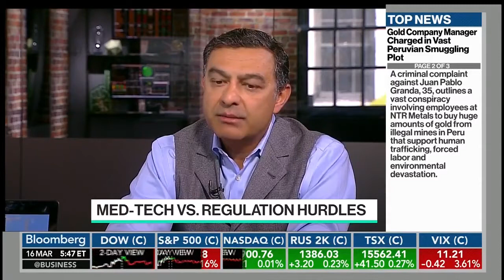Bloomberg West's Caroline Hyde interviews Vic Gundotra, AliveCor CEO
Vic Gundotra speaks about Kardia Pro, AliveCor's latest platform for physicians to help manage their patients' EKGs and heart health, as well as the recent $30M funding from Omron and Mayo Clinic.